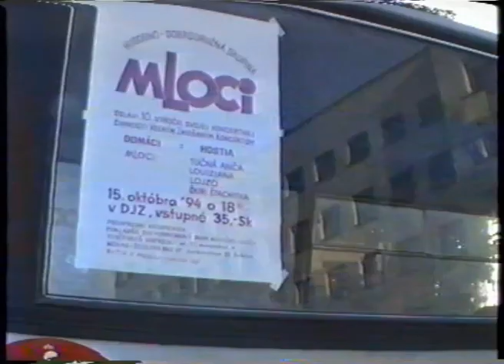Mloci - 1994 - Narodeniny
Slávnostný obed na 10. narodeniny Mlokov pred DJZ Prešov 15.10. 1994
Hudba: Mloci -  Intermezzo 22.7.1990 Izra